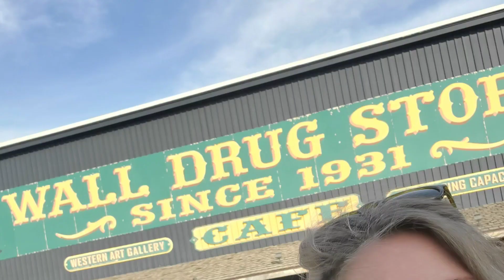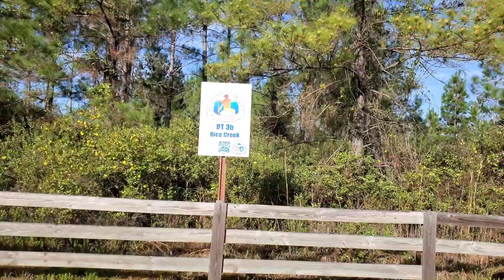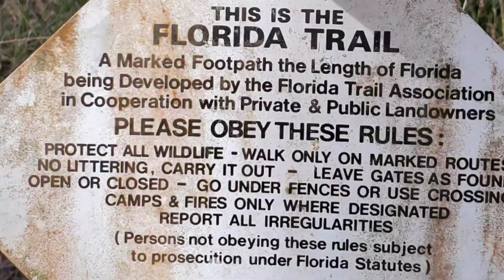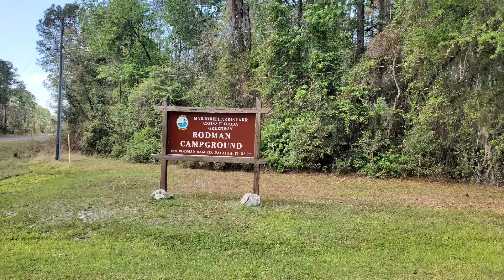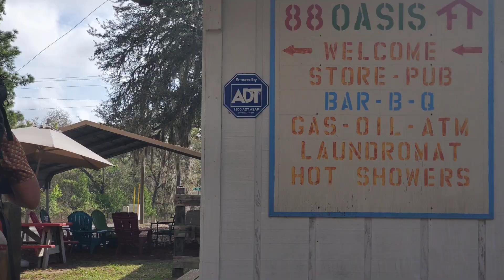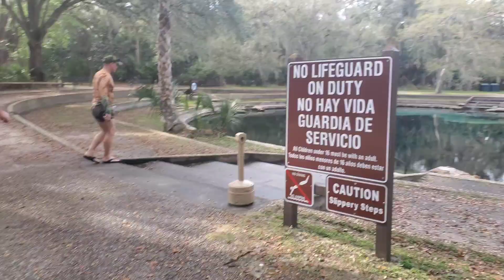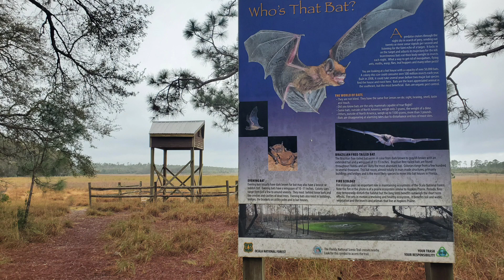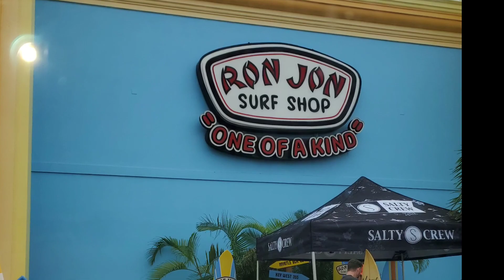AT Reunion (Florida Trail hike 2022)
Some more adventures of Teflon, Potato and Aquaman